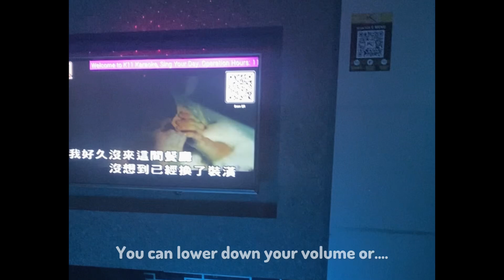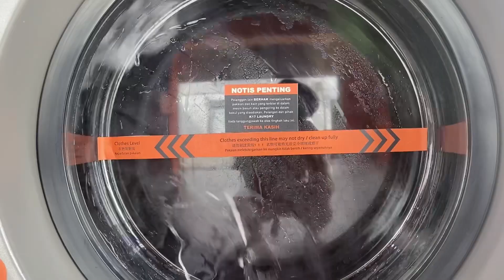Random Pieces of Life : Vlog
What happened to me these few days… I’m practicing to make better videos so let’s learn with me👍